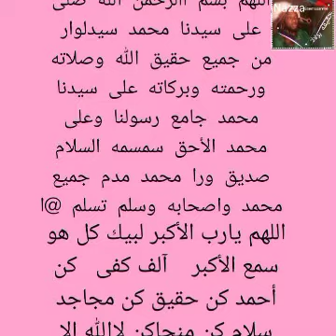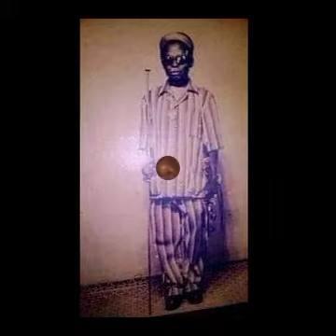De Ultimate Sanmosanmo original Jamiu Bulala (RTA)